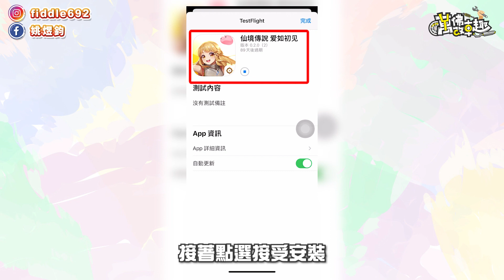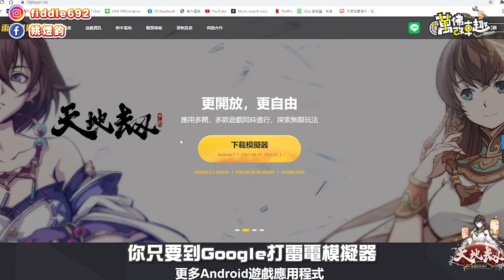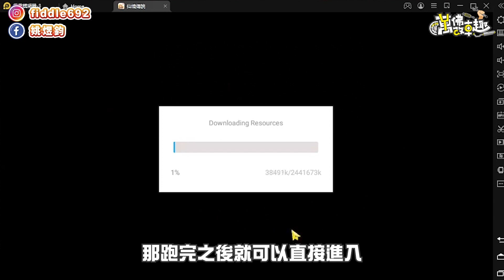近十年來玩過最好玩的遊戲!! RO仙境傳說-愛如初見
趕快加入來跟我一起玩!!我在S2斐揚伺服器
人物ID:麥斯
加我好友記得跟我講一下是誰唷~

《仙境傳說RO：愛如初見》
同步韓版詩人&舞孃
唯一官方客服@ro16888 (有問題都可以加這個LINE)
遊戲討論LINE群

⭐️ 蘋果 IOS下載 「穩定不掉簽」
請複製到IOS 瀏覽器上打開
🕹 IOS下載地址優先

現在更新後要先註冊遊戲囉!!